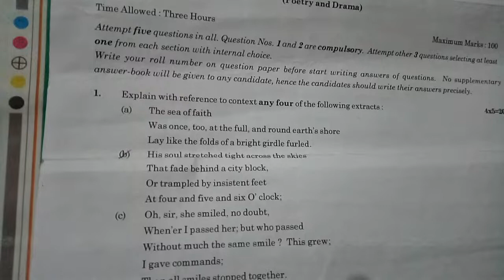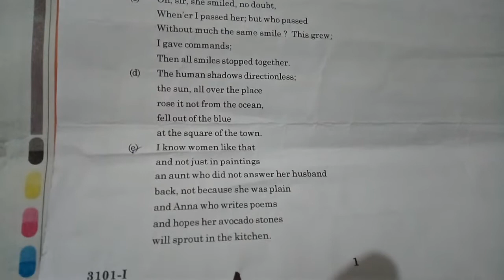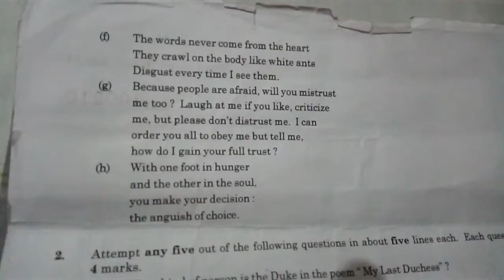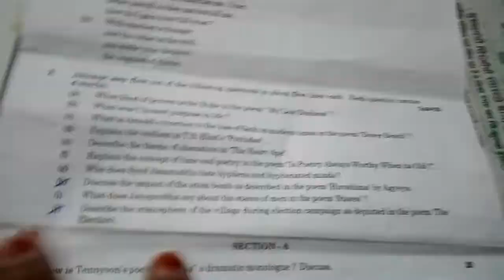EngliSh litareture ka paper BA 3year /uniraj EngliSh ka paper BA 3year 2021 /अंग्रेजी प्रथम पेपर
Hello friend aap is video me univercity of Rajasthan ke BA 3year paper EngliSh litareture ka 1 paper 2021 ka pura hai...
UNIVERCITY of Rajasthan..

EngliSh litareture first paper 2021

Uniraj EngliSh litareture ka paper BA 3year 2021

Uniraj BA 3year ka paper EngliSh litareture first paper

अग्रेजी साहित्य का प्रथम पेपर

YouTube channel... Take N News..